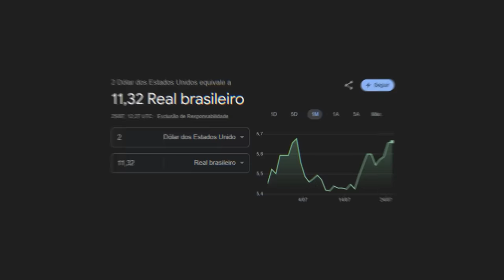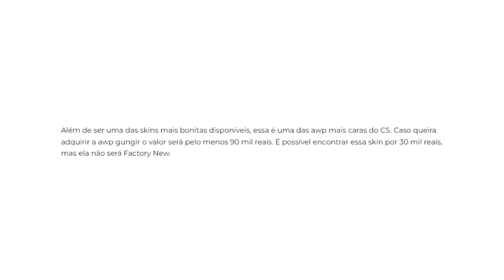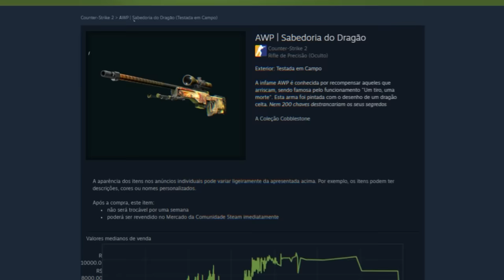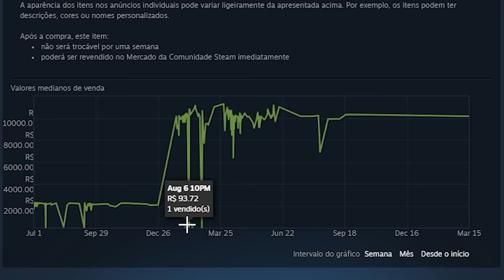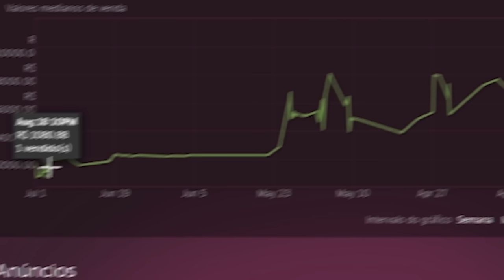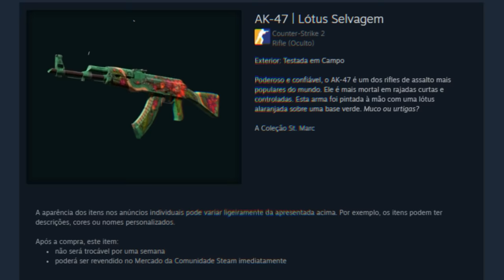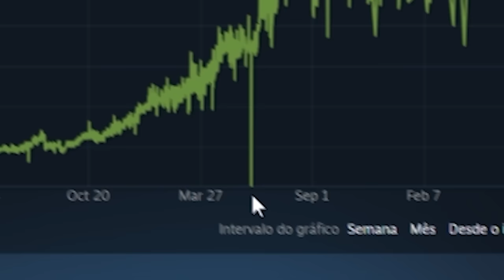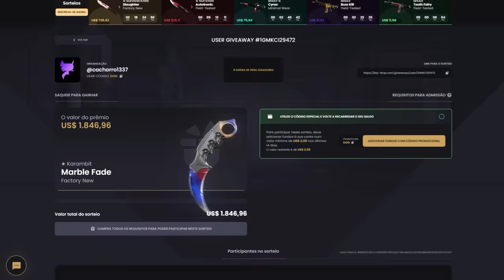não é bait... DRAGON LORE por 7 REAIS e 7 CENTAVOS (caos no mundo do CS 2)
Já imaginou uma skin de AWP Dragon Lore ser vendida por apenas 7 reais no CS 2? Pois é, aconteceu...